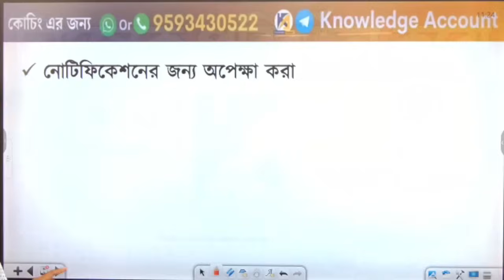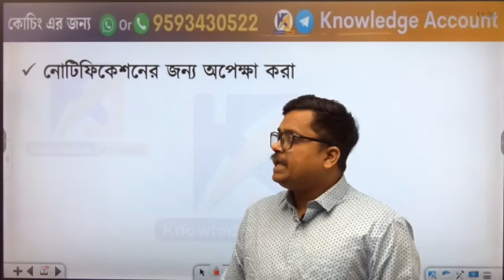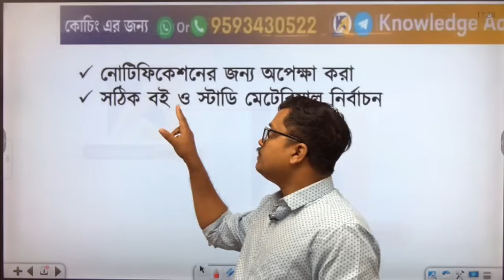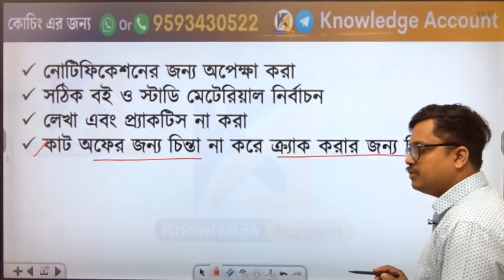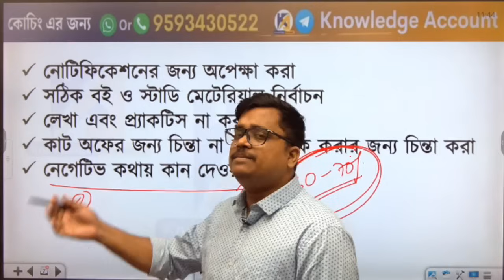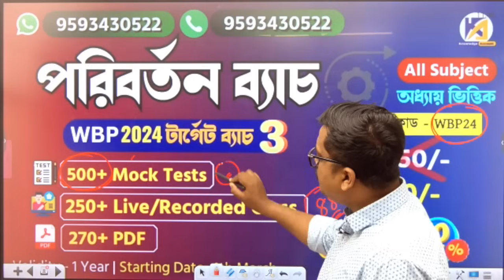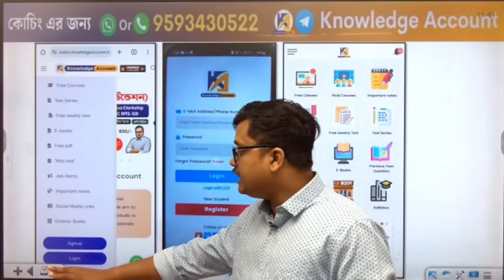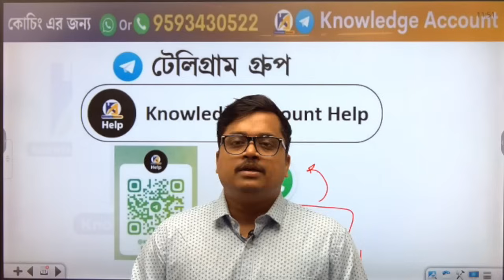5 টা ভুল তোমার পুলিশ হবার স্বপ্ন পূরণ করতে দেবে না | 5 mistakes for WBP/KP aspirants wbp motivation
5 টা ভুল তোমার পুলিশ হবার স্বপ্ন পূরণ করতে দেবে না |5 mistakes for WBP/KP aspirants | wbp motivation